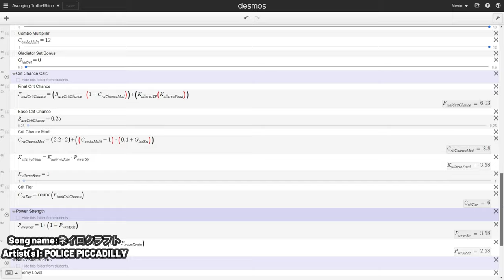THIS is the BEST MELEE WEAPON in Warframe (and always will be)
"ネイロクラフト" (feat. Hatsune Miku)
Songs: "In My Clouds" "Chill Day" "Warm Nights"

0:00 Pre Intro Commentary
1:04 Intro
1:19 Builds
1:39 Low level part of the run
2:16 Explaining the mechanics
2:54 Back to the run
3:33 The Highlight of the run
3:50 High level part of the run
3:59 I really liked doing this idk lol
4:23 Resolving the intro
4:39 Ranting for 10 mins to extend the watch time
8:58 I have a discord server!
10:21 I have plans for a riven bot
11:46 Outro